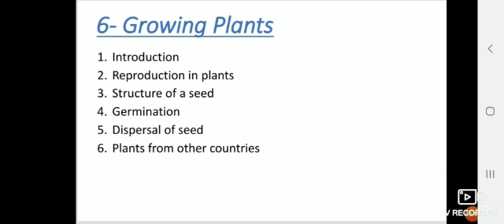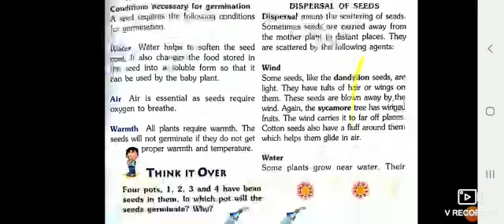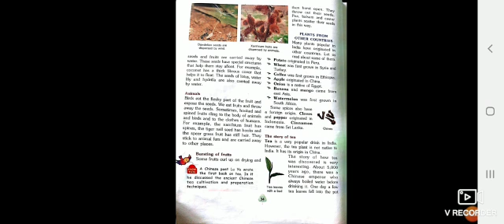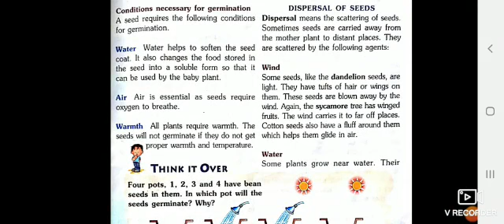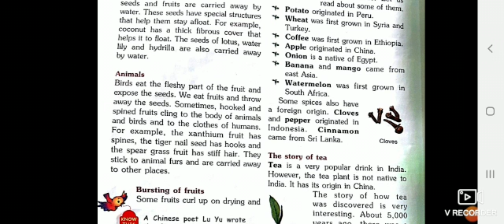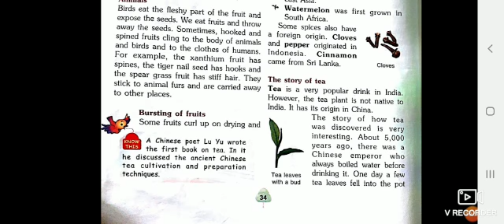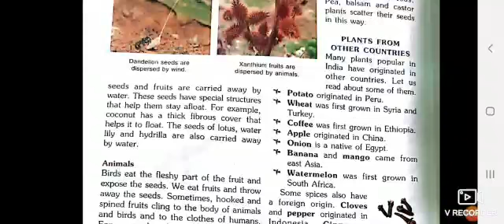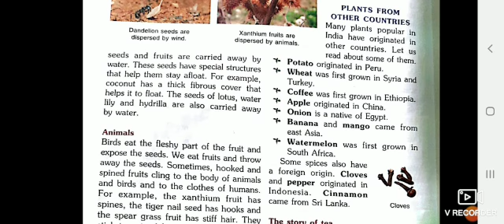class 5 EVS Ch 6 part 3 Growing Plant